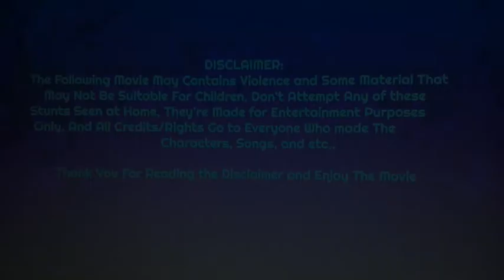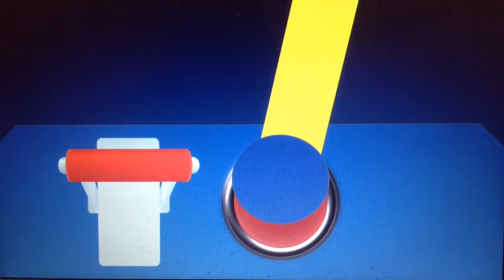General Sweet Mayhem: The Movie Full Movie Part 1: Opening Credits/Sweet's Origin Story (FANMADE)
In the beginning, Sweet Mayhem explains the whole story of her origin story when she had a good original life with her old parents. But after when she got left behind during Rex destroying Sweet's old hometown, Sweet now lives in the Systar system in her toddler age and met Sugar Mayhem. They've been a best duos until they become the best heroines in the galaxy forever. Then when Seth the Space Mailman tolds that Rex made a brand new evil plan to Sweet and Sugar, both of them are shocked. What are they gonna do?